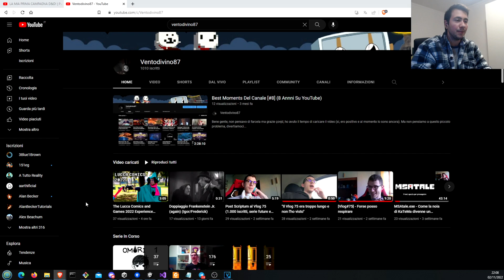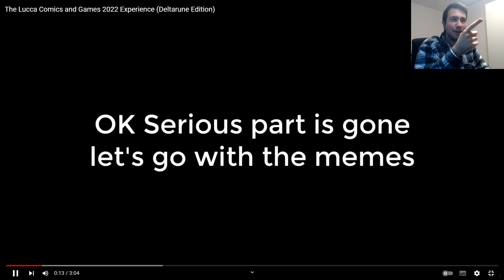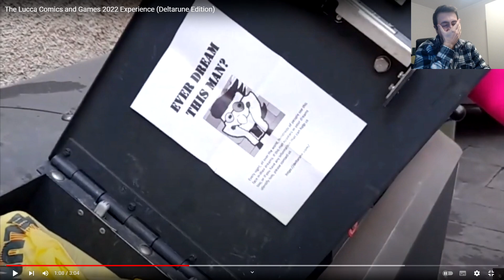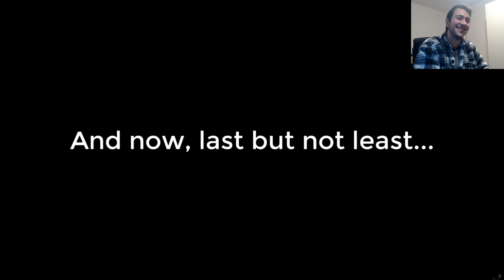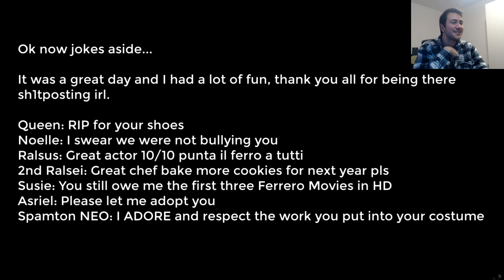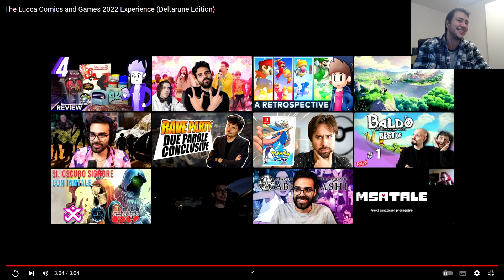Reaction sus al reportage di Ven sul Lucca Comics 2022